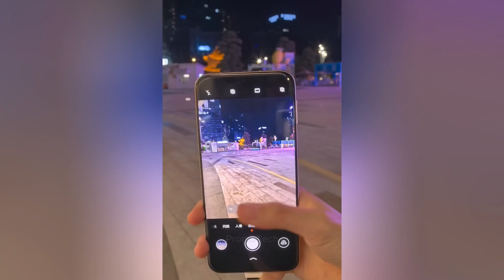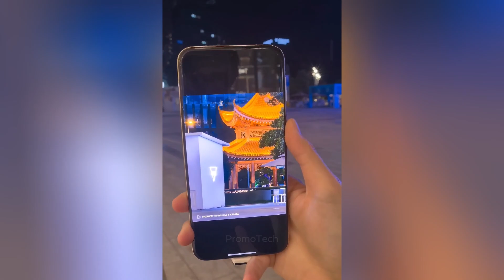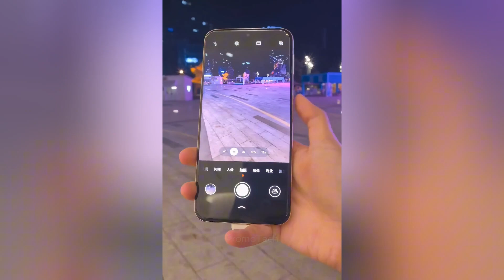Huawei Pura 80 Ultra – The Best Camera Phone of 2025?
The Huawei Pura 80 Ultra might have the best camera of 2025—period. A massive 1-inch 50MP sensor, dual telephoto lenses (3.7x + 9.4x), and advanced image fusion tech make it a mobile photography beast. No gimmicks—just pure camera innovation.